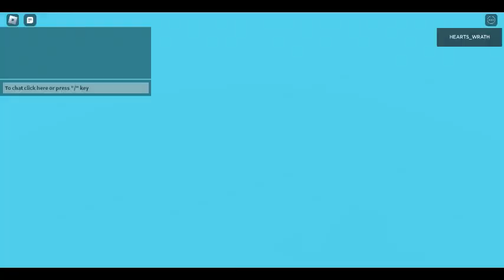my first molten game on the channel